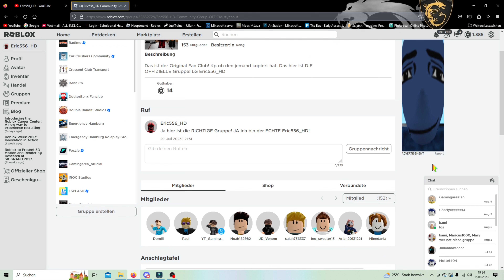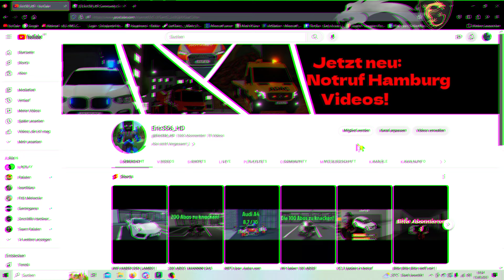Wir sind wieder Polizei! | Notruf Hamburg #20